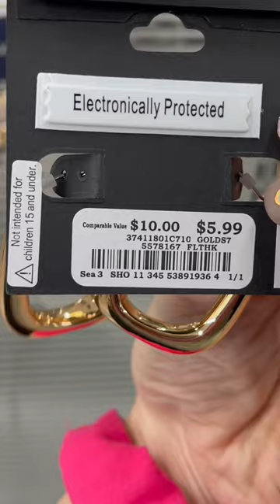NEW AT BURLINGTON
▪️RECENT VIDEOS

VALENTINE’S DAY 2023 SHOP WITH ME | COME SHOP WITH ME AT TJ MAXX, MARSHALLS AND HOMEGOODS

▪️TIMESTAMPS
N/A

(This video is about : Life with Taylor, new at Burlington, Burlington shop with me, Burlington coat factory, Burlington, Burlington shopping haul, Burlington shopping vlog, Browse with me at Burlington, Burlington new finds, shop with me 2023, shopping 2023, shopping spree, Shopping vlog 2023)